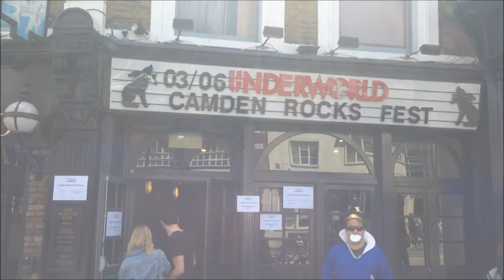Keytar Wizard at Camden Rocks 2017